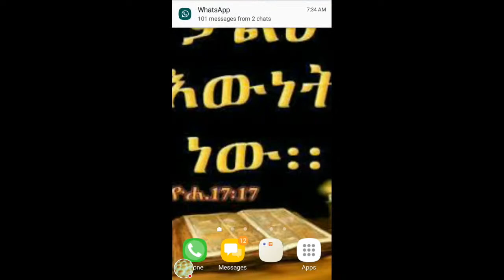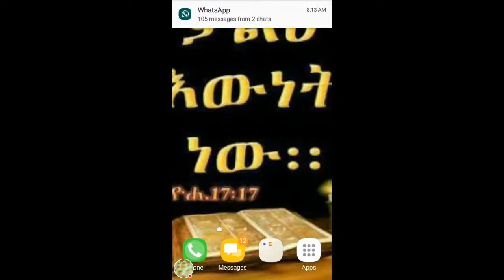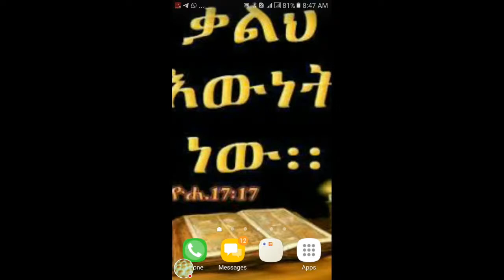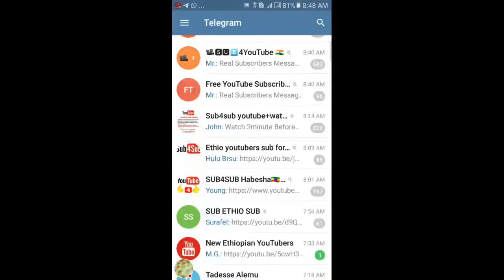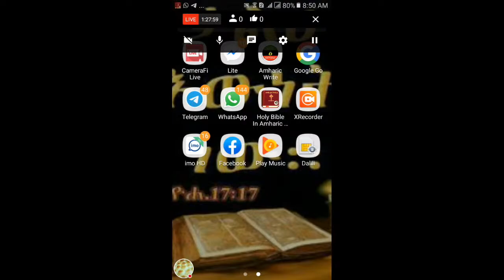እዉቀት ማለት ምን ማለት ነዉ?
እዉቀት ማለት  ትልቅነገር ነዉ ማንም  ሊወስድብን የማይችል ነገር ነዉ
 እዉቀት አስፈላጊነዉ